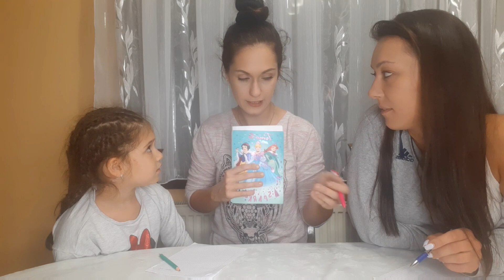Challenge: Ko bolje poznaje mamu?? Ema VS SUPER TETKA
Cao drugari,
Ovog puta smo odlucili da odradimo nas prvi challenge :D Pogledajte i saznajte ko bolje poznaje mamu, Ema i tetka..
Pisite nam u komentaru kako vam se dopao video.
Puno poljubaca vam salju Ema, Djidji, mama i tetka